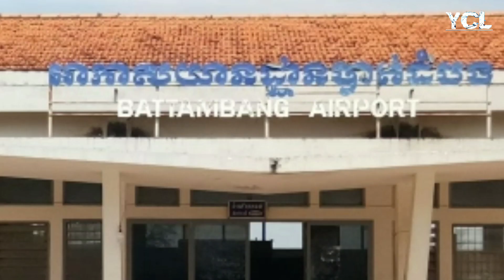បារាំងគ្រោងវិនិយោគព្រលានយន្តហោះខ្នាតតូចនៅក្នុងខេត្តបាត់ដំបង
​វិនិយោគិន​ ​និង​ជា​អ្នកបើកយន្តហោះ​ ​(​Pilot​)​ ​ជន​ជា​ជាតិបារាំង​ ​បង្ហា​ញបំ​ណ​មក​វិនិយោគ​ ​លើ​វិស័យ​អាកាសចរ​នៅ​ខេត្តបាត់ដំបង​ ​ខណៈ​ខេត្ត​មួយ​នេះ​បាន​នឹង​កំពុង​មាន​សក្តា​នុ​ពល​សេដ្ឋកិច្ច​ខ្ពស់​។​ ​នេះ​បើ​យោង​តាម​ជំនួប​ពិភាក្សា​ការងារ​រវាង​លោក​ ​ងួន​ ​រតនៈ​ ​អភិបាល​ ​នៃ​គណៈ​អភិបាលខេត្ត​បាត់ដំបង​ ​និង​លោក​ ​Emmanuel​ ​DIAS​ ​អ្នកគ្រប់គ្រង​ទូទៅ​ ​របស់​គម្រោង​ ​Airaviata​(​AAT​)​ ​Cambodia​ ​Regional​ ​Airlines​ ​Company​ ​នៅ​ថ្ងៃទី១៤​ ​ខែមករា​ ​ឆ្នាំ២០២០នៅ​សាលាខេត្ត​បាត់ដំបង​។​

French pilot and pilot pilot to invest in aviation in Battambang  While the province has been experiencing high economic potential, according to the Nguy ការងារn Labor Dialogue  Ratanak, Governor of Battambang Board of Governors, and Mr. Emmanuel DIAS, General Manager of the project  Airaviata (AAT) Cambodia Regional Airlines Company on 14 January 2020 at the Battambang Provincial Government.